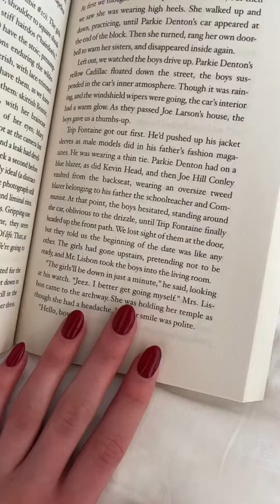pov you’re living your best life in a countryside 🥐🌷TikTok Compilation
accounts/owners of the video usernames:

julianne gouvea
miffythefairy/silver
julianne gouvea
itsvictoriamarq
allmypeachesareruined
lelcarol
tatiana/ksn_tv
alicia/licciy
angelaliggs
sofiemer
ebbakloever
elloymcc
ahometomakeyousmile
asyavlade
liv1ivliv
my.philly.home
clarissaacindy
strawbrryy.angel
neil.james
angelaliggs
nataliedoef
cholerosetheartist
ahometomakeyousmile
alicia/licciy
neil.james
justbellefilms
liv1ivliv
anais_menard
mj.julie
madelinelu
menna.carey
mckenziekirk